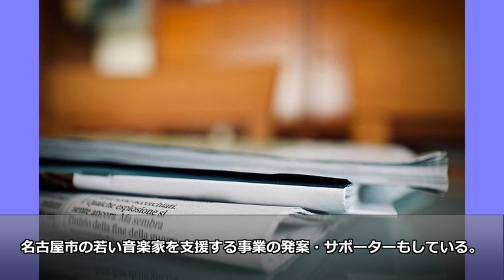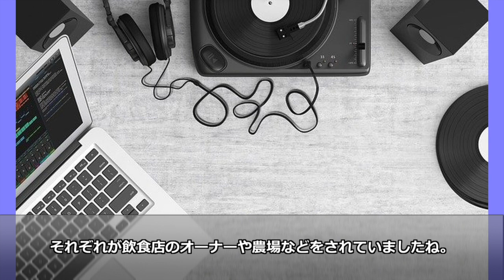Nobody knows+、メンバーの今現在が衝撃的すぎると話題に！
ココロオドルなど数多くのヒットナンバーを出したヒップホップグループNobody knows。

前代未聞の所属事務所なしで紅白出場も果たすなど、人気グループです。

現在どうされているのでしょうか？